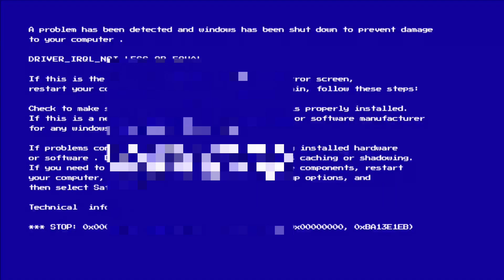Schwarze Apple AirPods 2th Generation Fake/China Klon!!!!!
- Snapchat: Adde mich bei Snapchat! Nutzername: flexiba19